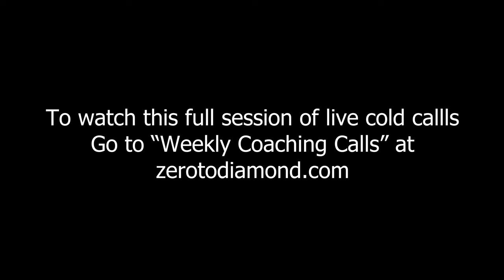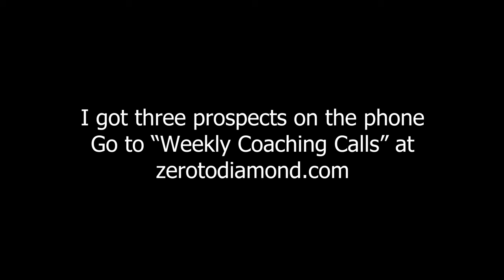Grow FASTER Than EVERY Other REAL ESTATE AGENT Out There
Ricky Carruth brings the fire of his 21 years of real estate industry experience to the table everywhere he goes. He eats, sleeps and breaths real estate. Some of his achievements includes a three-time #1 RE/MAX agent, the top agent in his county for eight straight years and two-time author. In 2016, he became the first completely free real estate coach in the industry helping reduce the failure rate one agent at a time. He has had one of the loudest voices on the internet when it comes to the strength of the housing market since the pandemic. His presentations are energetic and full of the most recent housing data. You aren't going to want to miss his talk. And, as Ricky says, "Let's GOOOOO!"